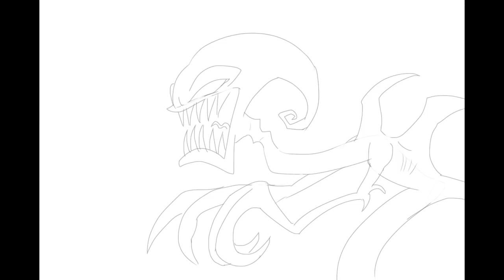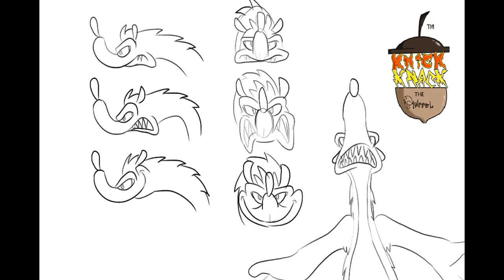Knick Knack the Squirrel: Dark Concept Art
Here is some concept art for my series idea, "Knick Knack the Squirrel"

This set of concept art mostly includes sketches and concept art for the villain Scorpneon, and his two henchman Slitz the Weasel, and Fear the Fox.

Scorpneon is a sick and twisted shape shifting villain, whose appearance gets more deformed and disturbing, depending on how angry he gets. When the time comes for Knick and his friends to face him, it will not be easy for the main trio of heroes to face.

This contains a mixture of digital sketches, and fully colored promotional concept arts, to help give an idea of the villains, along with some visuals on what it might look like, when Knick finally crosses paths with the villain he's destined to confront.

For more on Knick Knack the Squirrel, please check out the link to the official channel "Knick Knack Nation", for episode concepts, and additional artwork.